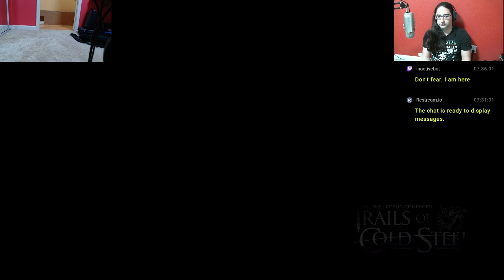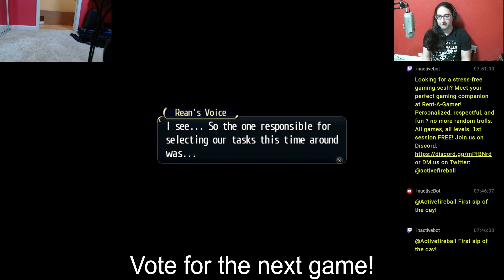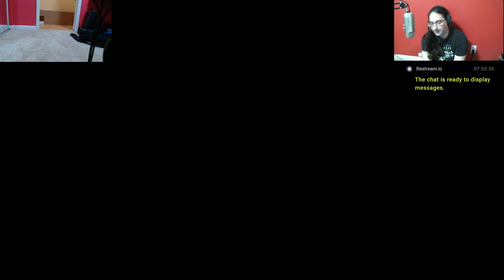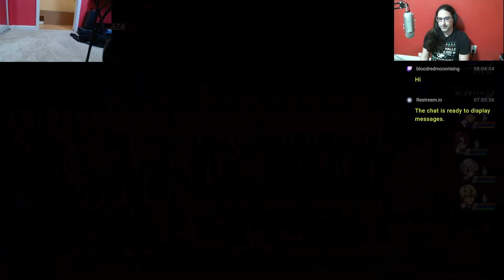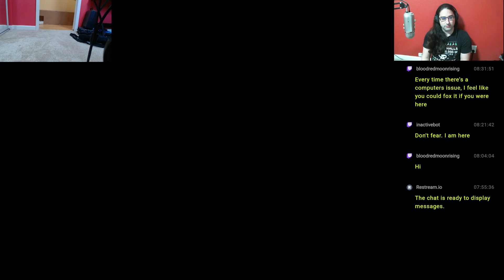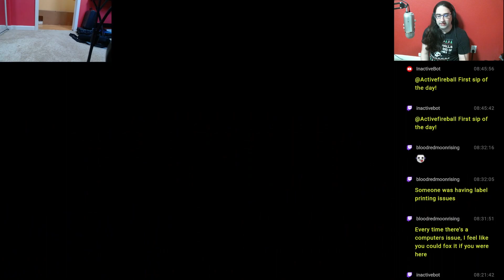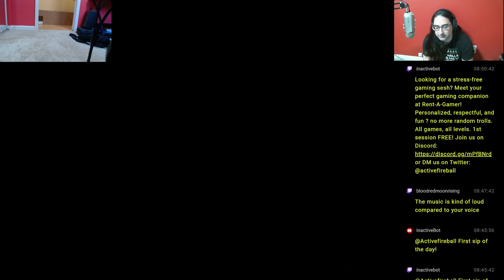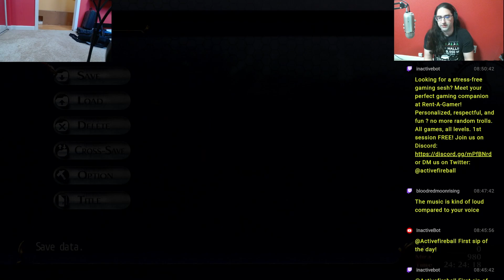Trails Of Cold Steel I Part 18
Hey all,

In this episode we make it to our destination.  We meet Jusis' older brother.  Take on some quests, then grind for Mira!

This episode does have about a 5 minute time skip.  OBS stopped working.  Had to restart it.

00:00:00 - Intro
00:01:53 - Start playing
00:18:20 - First Sip of the Day!
00:22:10 - Continuing
00:37:50 - Rich people have weird ways to spend their money.
00:43:15 - Putting a ring on it!
00:52:35 - Grinding, Start!

Catch me when I stream.  or on youtube.

Tired of pairing with randoms who aren't well versed in your video game?  Do you want to play games with a person who respects you?  Do you need a tank for your party?  If so, consider using Rent-A-Gamer for your next gaming session.

Rent-A-Gamer is a gaming companionship service where you can rent a gamer for 60 minutes to play any online game with you.  Companions give you their undivided attention and make sure you have a fantastic, and fun, gaming session.